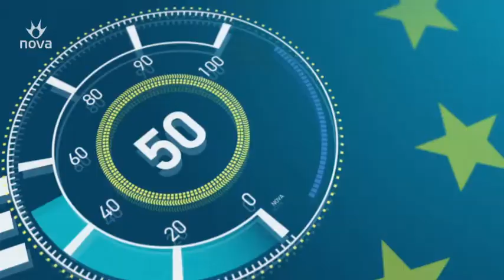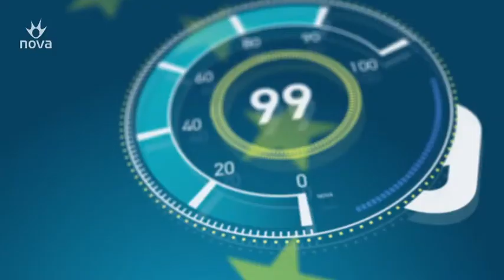Ευρωεκλογές 2019 - 100’’ [Σταυρινούδη Μαρία (1)]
Υποψήφιοι Ευρωβουλευτές απαντούν στην κάμερα της Nova στις ίδιες 5 ερωτήσεις, μέσα σε 100 δευτερόλεπτα.